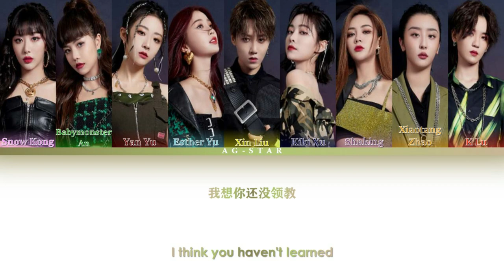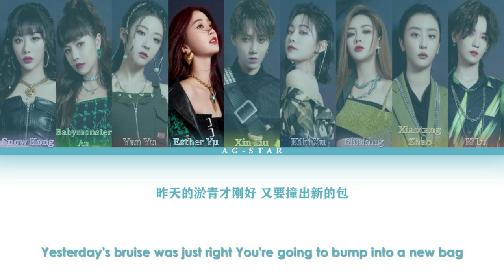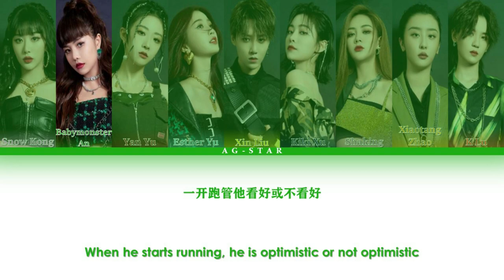How would THE9 sing Ahead Of Super A Warning“前方超A预警” by Bonbon Girls 303(Color Coded Lyrics)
Line distribiution

1. Yan Yu & Babymonster An 15.8
3. Kiki Xu 14.5
4. Xin Liu 14.1
5. Shaking 11.8
6. Esther Yu 11.0
7. K Lu 10.6
8. Xiaotang Zhao 10.0
9. Snow Kong 5.6